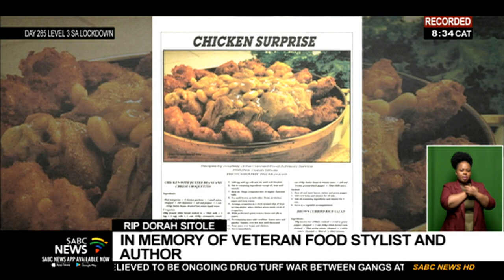SABC caught up with chef, award-winning author Dorah Sitole before her untimely passing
Tributes continue to pour in for the late chef and award-winning author, Dorah Sithole. The former True Love Magazine Editor and stylist died at a hospital in Johannesburg on Sunday. She was 67-years-old. Morning Live reporter Thapelo Mowela spoke to her recently before her untimely passing. Let's take a look.